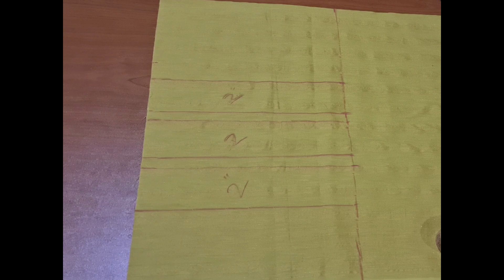Eid Dress Designs for girls 2021 | stylish Dress Designs | Dress Design ideas for girls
dress designs ideas for ladies
latest kurti designs 2020 for girls
dresses design for girls
dresses for girls in summer
dress design
dress design 2020
dress design for girls 2021
eid dress design 2021 for girls
outfit ideas for women
eid dress design 2021 for teenager
frock designs for girls
baby girls dress designs
eid 2020 dress designs ideas for girls
dress for girls